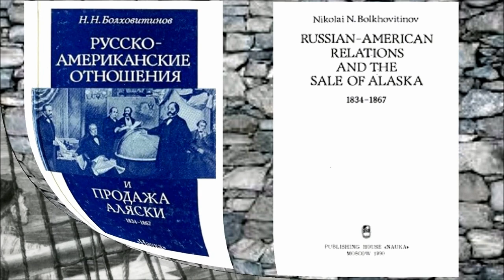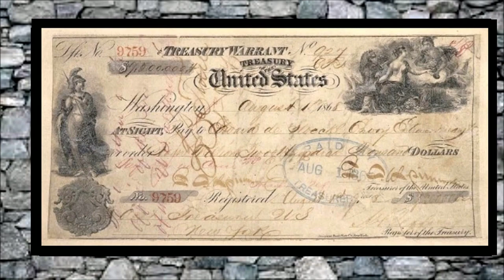Приближаемся к Аляске! Fun Day!! Второй день Веселья ! Я - не состоявшийся гурман!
Это четвертое видео об этом путешествии. Кто желает посмотреть его сначала , милости просим на мой канал. Кстати, там много рассказов и о других поездках/путешествиях.  И о моём городе в штате Мичиган, как там живёт народ .